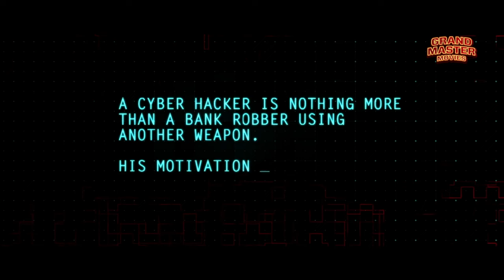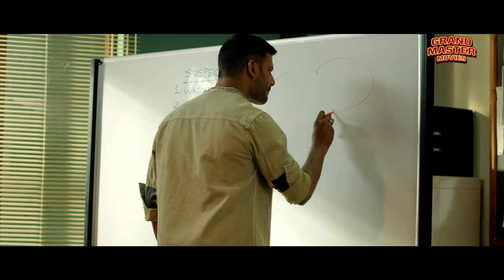CHAKRA KA RAKSHAK (Chakra) 2023 Official Hindi Trailer | Vishal, Shraddha Srinath, Regina Cassandra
Presenting Official New Hindi Trailer of Upcoming Blockbuster Action Movie 2023  (साउथ मूवी २०२३, New Movies 2023, Hindi Movies 2023, South Movie 2023) "CHAKRA KA RAKSHAK (Chakra)" starring Vishal, Shraddha Srinath, Regina Cassandra, Srushti Dange, K.R.Vijaya, Robo Shankar & Nassar. Exclusively on @GrandMasterMoviesOfficial

Credits
Directed by M. S. Anandan
Written by M. S. Anandan
Produced by Vishal
Starring Vishal, Shraddha Srinath, Regina Cassandra, Srushti Dange, K.R.Vijaya, Robo Shankar & Nassar
Cinematography Balasubramaniem

Synopsis
A soldier and a police officer join forces to bring down a cyber hacker.